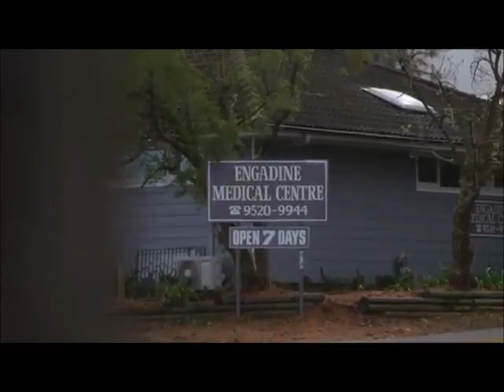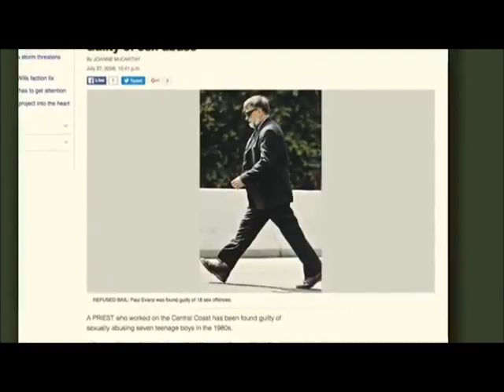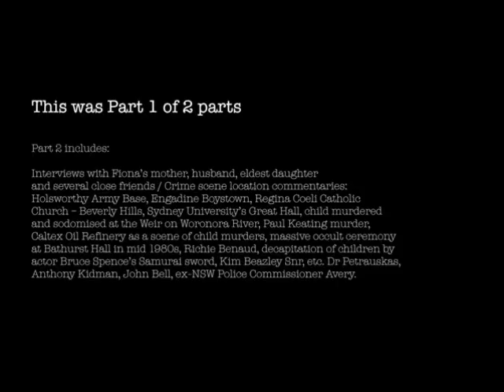Fiona Barnett - Candy Girl Documentary (Part 1 of 2)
Candy Girl is the documentary in which Fiona Barnett visits ritual abuse sites around Sydney and describes what she experienced at the hands of Luciferian Antony Kidman at CIA MK-ULTRA research labs at Sydney University, Holsworthy Army Base & Lucas Heights ANSTOW nuclear reactor.